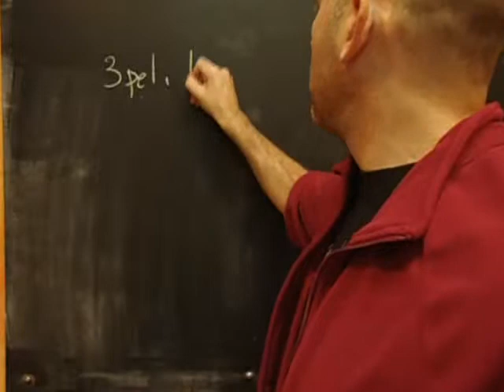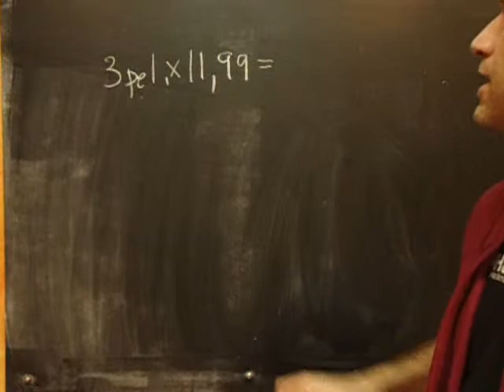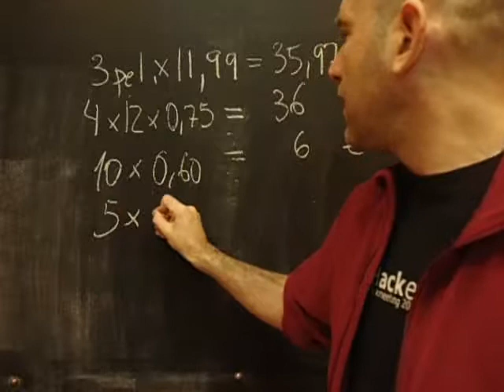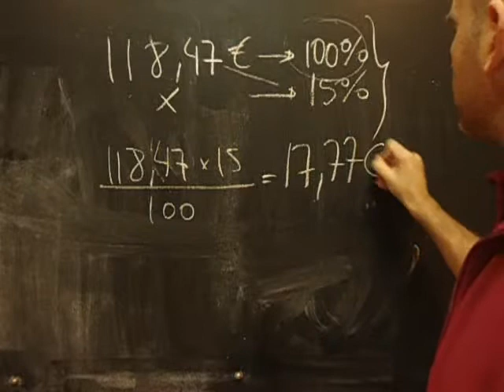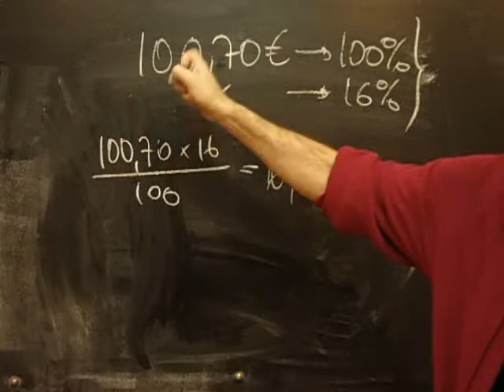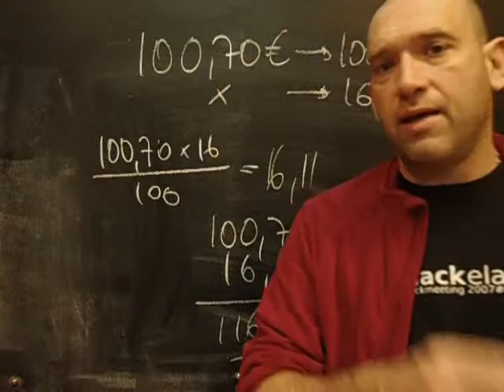exercici percentatges regles de tres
Exercici resolt corresponent a la lliçó de percentatges i regles de tres